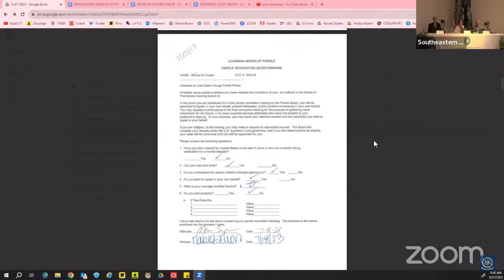swiftly locked back up after serving more than a decade | will the board have mercy?